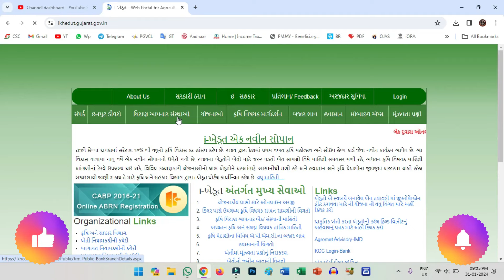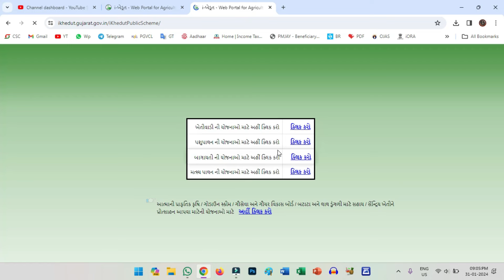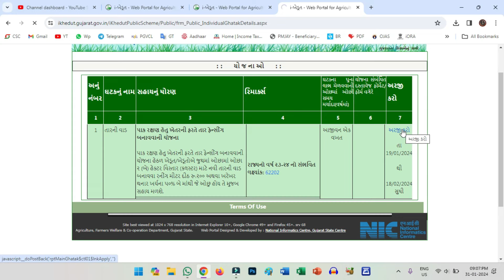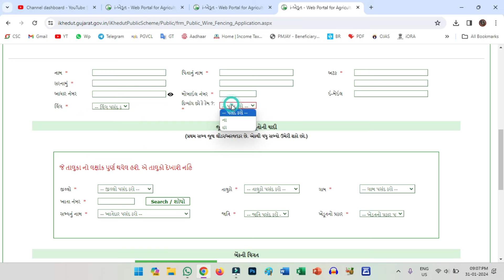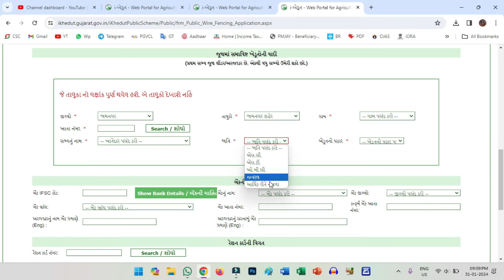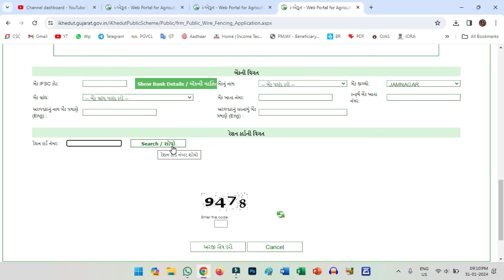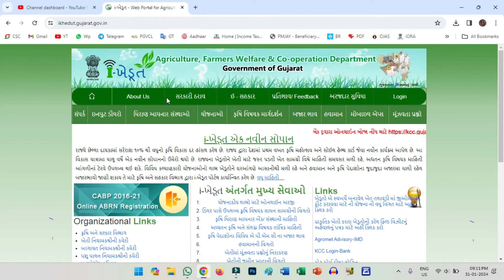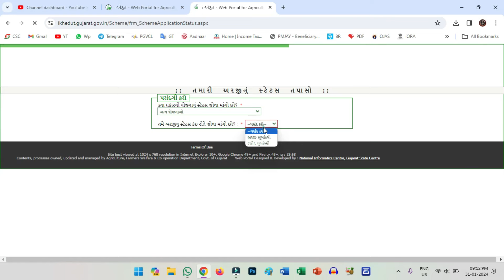TAR FENCING YOJANA GUJARAT APPLY ONLINE | TAR NI VAD MATE SAHAY YOJANA GUJARAT